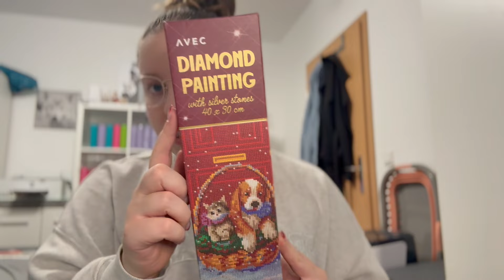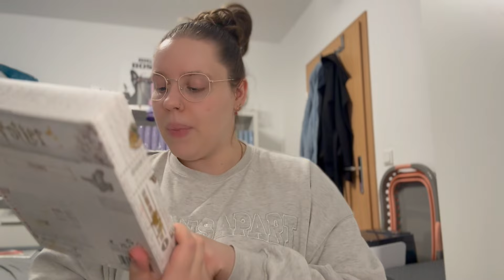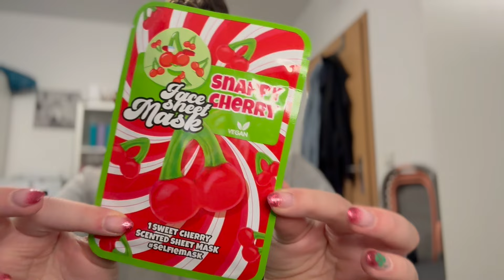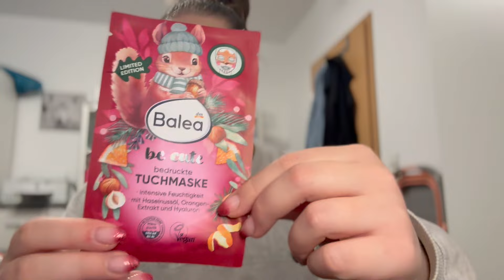dm und ACTION Haul 🛍 // November 2024 🎄 // alinaBery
🌸 Weitere INFOS 🌸

Mein Amazon Link ⬇️